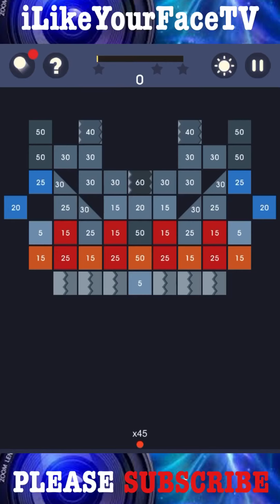Bricks N Balls Level 153 2020 Version 3 STARS